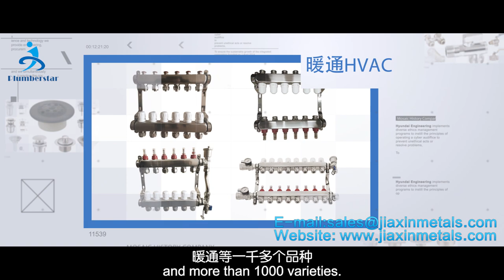Tips to buy brass valves,plumbing,manifolds,radiator, basin waste, floor drains#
Taizhou Jiaxin Metals Co.,Ltd. was founded in 2000 . Is professional kinds of hardware parts,even for brass products . From design to sales cutomers service; One-stop solution for fluid-controling ,Heating HVAC,Radiator.manifold, plumbing fitting, valves, drains, basin waste...20 Engineers behind of us.  TAIZHOU JIAXIN METALS CO.,LTD.
Add: No.77 Caifu Road,Tongyu Street,Luqiao district,Taizhou city,Zhejiang，China
Post code;318053
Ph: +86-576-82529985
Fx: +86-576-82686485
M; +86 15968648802